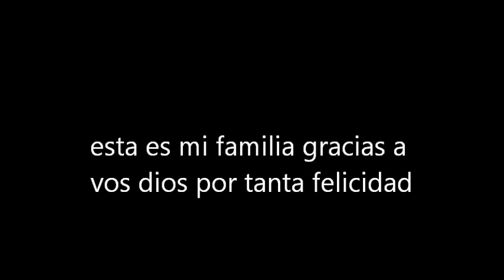la familia ( pimpinela).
esta es la familia mas linda de mi wanda y esperanza querido de mi tierra colorada (misiones)